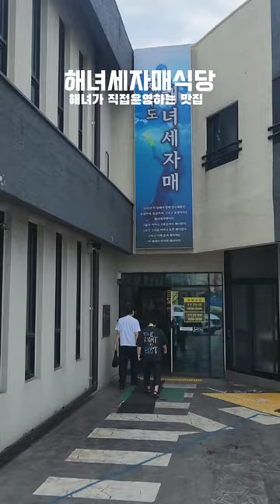제주도맛집 제주도여행 해녀세자매 애월맛집 제주도맛집추천 제주도 애월읍